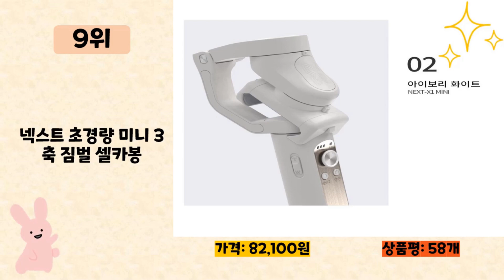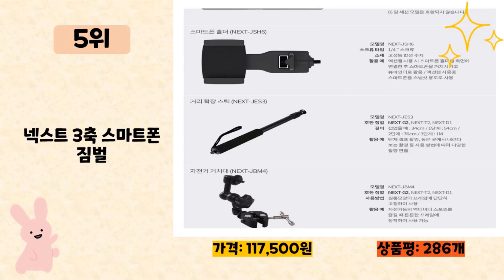스마트폰짐벌 사기 전에 이 영상 먼저 보세요! 2024년 인기 많은 스마트폰짐벌 추천 TOP10 / 구매후기, 판매량, 가격이 모두 반영된 최신 순위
2024년 판매량이 높은 스마트폰짐벌 추천 TOP10을 소개합니다.

♥10위   인스타360 Flow 스마트폰 짐벌 gray  [  183,080원  ]

♥9위   넥스트 초경량 미니 3축 짐벌 셀카봉  [  82,100원  ]

♥8위   인스타360 Flow 스마트폰 짐벌 white  [  183,080원  ]

♥7위   넥스트 핸즈프리 360도 회전 파노라마 짐벌  [  58,500원  ]

♥6위   알파믹 GR1PRO 핸드그립 스마트폰 유튜브 촬영용 손떨림 방지 거치대  [  29,500원  ]

♥5위   넥스트 3축 스마트폰 짐벌  [  117,500원  ]

♥4위   DJI OMSE 오즈모 모바일SE 짐벌  [  133,000원  ]

♥3위   슈피겐 블루투스 짐벌 셀카봉 삼각대  [  42,400원  ]

♥2위   DJI OM6 오즈모 모바일6 짐벌  [  199,000원  ]

♥1위   오아 셀카프로 짐벌 블루투스 셀카봉 삼각대  [  39,800원  ]